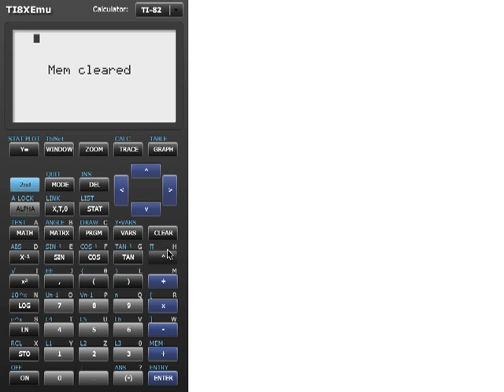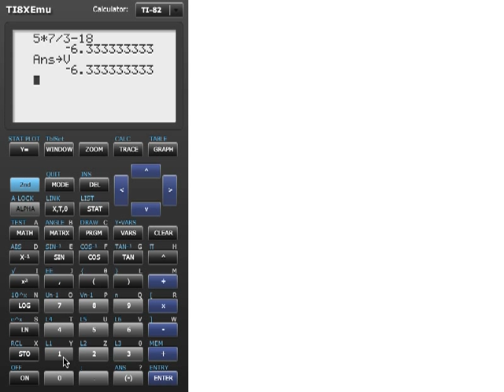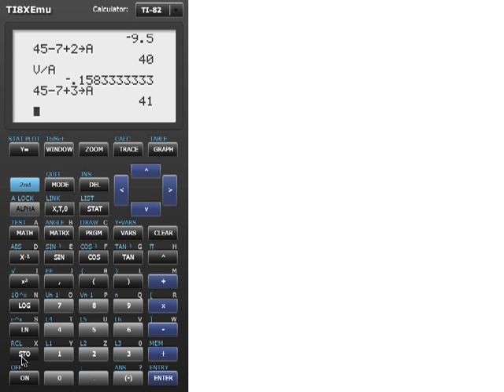TI-82 och TI-83 del 1 - Använda variabler, med mera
Den här video visar hur du kan använda variabler på din TI-82:a eller TI-83:a, för att göra det lättare att räkna på grejor. Videon visar också hur du kan bläddra bland senast inslagna beräkningar för att återanvända dem.